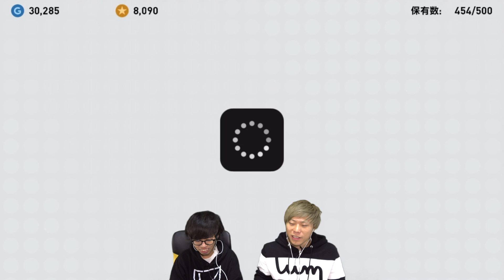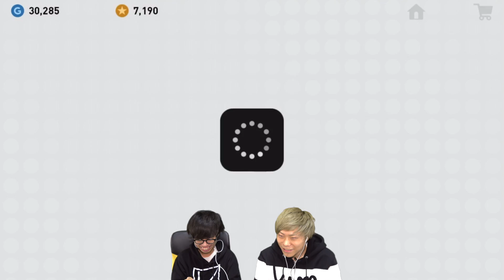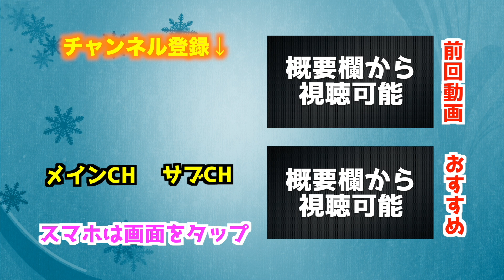【ウイイレアプリ2019】新FPガチャで雷連発！バルセロナガチャで「メッシ」は獲得できたのか！？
欲を言えば久保くん欲しかったけど、神引きすぎました笑